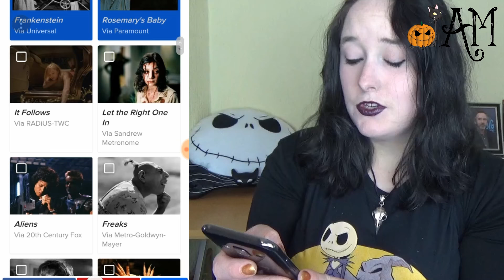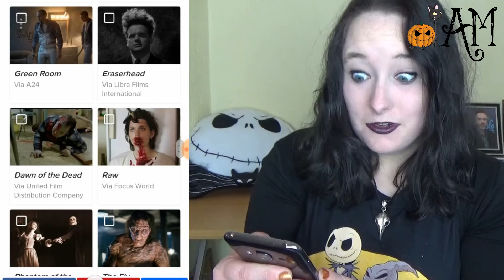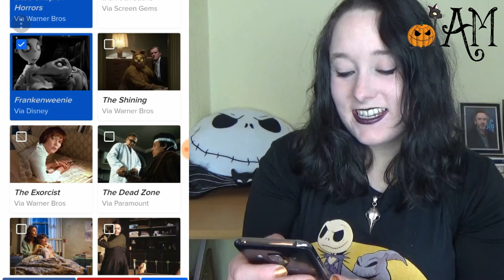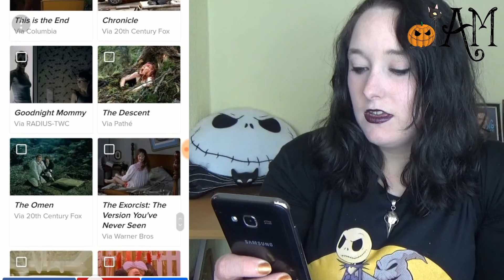Top-Rated Horror Movies? Have YOU Seen These 100 Films?!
MY BOOKS It's the top-rated horror movies, apparently! Have you seen these 100 scary films? [OPEN FOR LINKS AND INFO!] horror horrormovies BuzzFeeQuiz Are these the top-rated horror movies? Have YOU seen these 100 highest-rated horror films ?! Let me know if you consider this a must-watch horror movies list! You can also scroll down for a list of the scary films featured!

Amy McLean

MOVIES FEATURED IN THE LIST
Get Out
The Cabinet of Dr Caligari
Psycho
Nosferatu
King Kong
Repulsion
The Bride of Frankenstein
The Babadook
Frankenstein
Rosemary's Baby
It Follows
Let the Right One In
Aliens
Freaks
Eyes Without a Face
Pan's Labrynth
Evil Dead 2 Dead by Dawn
The Birds
Gojira
The Witch
The Vanishing
Under the Shadow
The Innocents
The Silence of the Lambs
A Girl Walks Home Alone at Night
Cat People
Young Frankenstein
Carrie
Halloween
The Loved Ones
Nosferatu the Vampire
Room 237
The Love Witch
It Come at Night
Re-Animator
The Host
Shaun of the Dead
Dracula
Zombieland
Suspiria
What Ever Happened to Baby Jane?
Green Room
Eraserhead
Dawn of the Dead
Raw
Phantom of the Opera
The Fly
Frankenweenie
The Shining
The Exorcist
The Dead Zone
The Conjuring
Misery
Poltergeist
The Blair Witch Project
28 Days Later
Cronos
An American Werewolf in London
Bone Tomahawk
The Orphanage
Gerald's Game
Near Dark
Donnie Darko
Russian Ark
Chronicle
Goodnight Mommy
The Descent
The Omen
The Exorcist
Sither
Ginger Snaps
Altered States
A Field in England
The Autopsy of Jane Doe
Spring
Grindhouse
Gremlins
Backcountry
Paranormal Activity
We Are What We Are
The House of the Devil
Dracula Pages from a Virgin's Diary